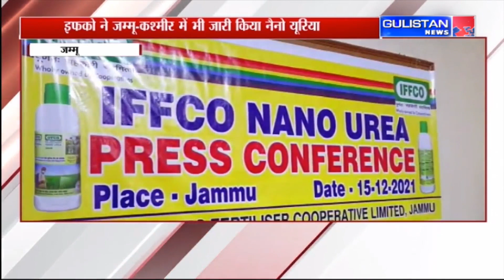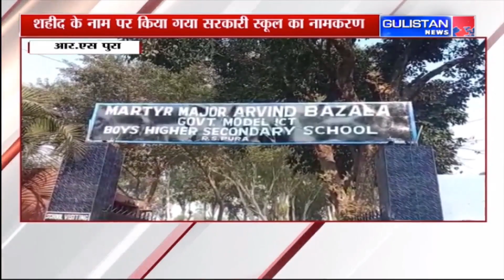Jammu and Kashmir|| Hindi News Bulletin